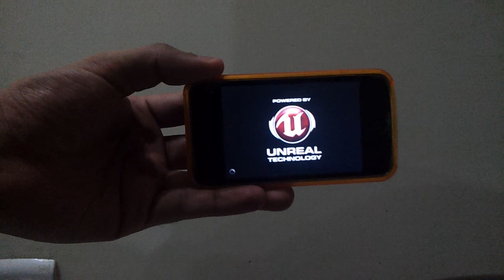Desert Zombie Last Stand Iphone 4 iPod touch 4 Gameplay Full Review | ITF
Winners video coming VERYY SOOONNN.